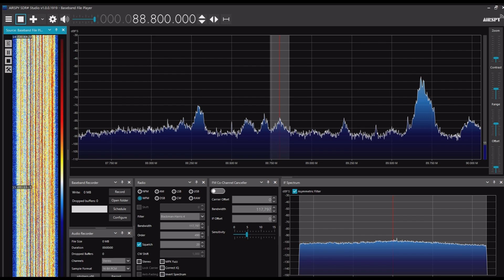海安人民広播電台 88.8MHz 2024年06月21日 1501JST